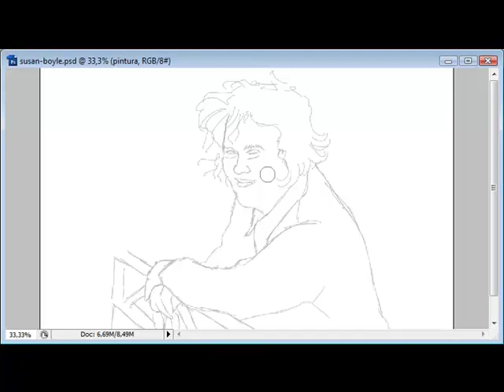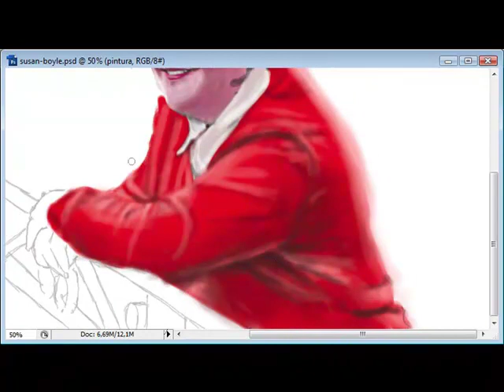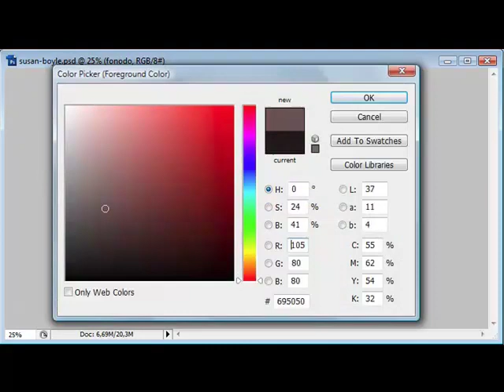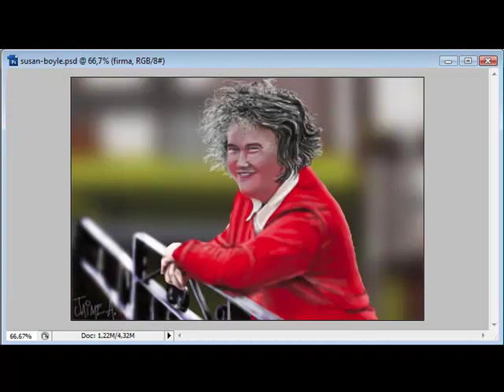Speed Painting - Susan Boyle by Jaime Arias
Speed Painting for Susan Boyle from Britain's got Talent 2009.